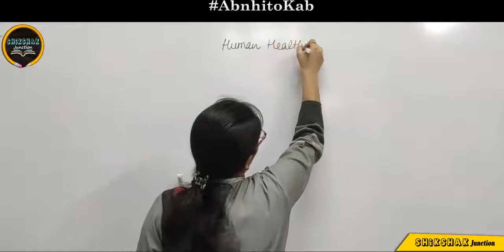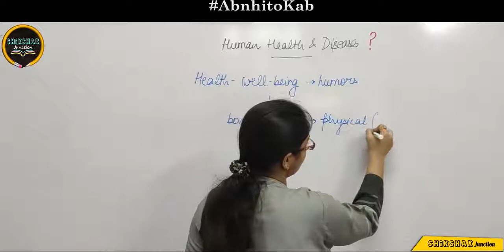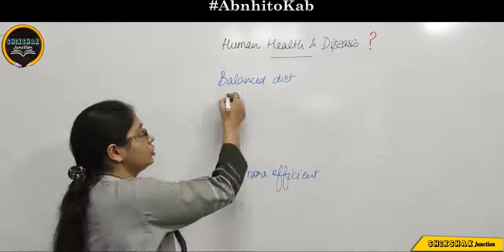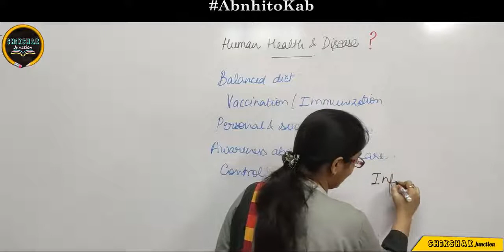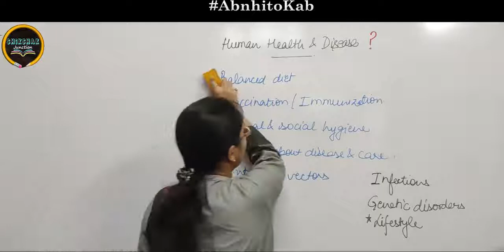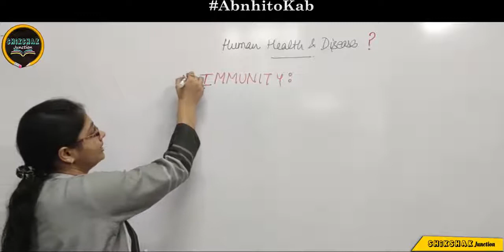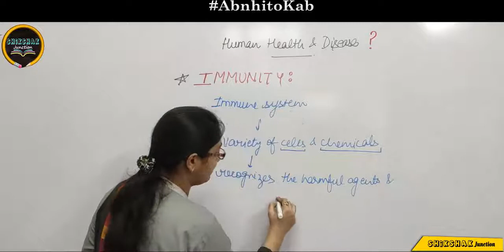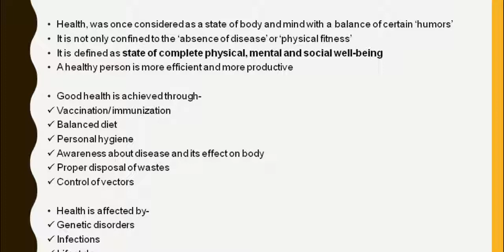Lecture 45 Biology Class 12: Human Health & Disease (Overview) | Ayushi Agarwal | Shikshak Junction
Lecture 45 Biology Class 12
Human health is an important aspect which needs to be maintained. This health is affected by disease for which awareness, timely diagnosis and proper treatment is required.this chapter teaches us how to maintain health and factors affecting health.

Happy Learning,
Shikshak Junction